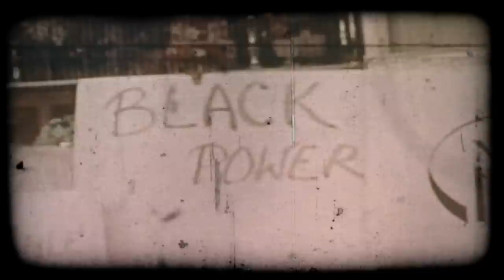David Banner - Who's That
Check out http:// for all of our exclusive videos, pictures and behind the scenes.

Music Video by David Banner performing Whos That.

Directed By: Daniel Czernilofsky

Follow BLKDMNDS on Instagram: @BLKDMNDS

Visit David Banner at his official site for more info on the 2M1 movement